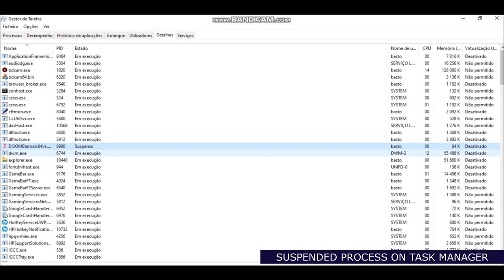Doom Eternal Intel HD 520 Crash on Startup